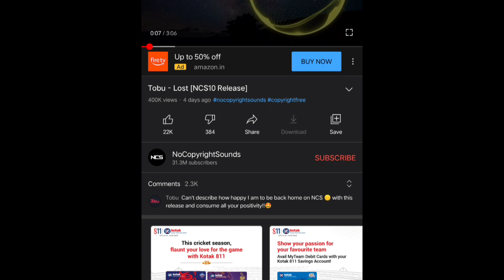TOP 10 MONTAGE SONGS FOR PUBG AND FREE FIRE |TOP 10 PUBG/FREE FIRE MONTAGE SONGS -NO COPYRIGHT